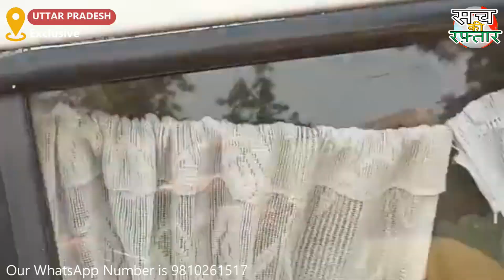सपा विधायक इरफान सोलंकी ने किया सरेंडर, जबरन वसूली समेत कई सारे केस चल रहे है | Sach Ki Raftar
सपा विधायक इरफान सोलंकी ने सरेंडर कर दिया है दिया है सपा विधायक ने कमिश्नर आवास जाकर किया सरेंडर। विधायक के साथ उनके साथी व पत्नी,बच्चे भी मौजूद रहे ।
विधायक के घर पर पुलिस आज कर सकती थी कुर्की की कार्यवाही परन्तु ठीक उससे पहले कुर्की की कार्यवाही से बचने के लिए सपा विधायक इरफान सोलंकी ने पुलिस कमिश्नर आवास में सरेंडर कर दिया ।
आपकी जानकारी के लिया बता दे की विधायक इरफान सोलंकी विधवा महिला के घर आगजनी व रंगदारी के मामले में चल रहे थे वांछित। आगजनी और संपत्ति विवाद में इरफान सोलंकी के खिलाफ मामला दर्ज किया गया है। विधायक के खिलाफ छह मामले हैं - पांच वर्षों में चुनाव के दौरान दायर किए गए थे। इनमें से एक मामला जबरन वसूली समेत गंभीर आरोपों से जुड़ा था।
उसके अल्वा फर्जी पहचान पत्र व बदले हुए नाम से हवाई यात्रा के मामले में भी आरोपी है सपा विधायक इरफान सोलंकी देखिये सच की रफ़्तार के कानपुर से ब्यूरो प्रमुख रेहान खान की खास रिपोर्ट.
SP MLA Irfan Solanki surrenders, many cases including extortion are going on
SP MLA Irfan Solanki has surrendered. Along with the MLA, his companions, wife and children were also present.
The police could have taken attachment action at the MLA's house today, but just before that, SP MLA Irfan Solanki surrendered at the Police Commissioner's residence to avoid the attachment action.
For your information, tell that MLA Irfan Solanki was wanted in the case of arson and extortion at the widow's house. A case has been registered against Irfan Solanki in arson and property dispute. There are six cases against the MLA - five were filed during the elections in the years. One of these cases was related to serious allegations including extortion.
Apart from him, SP MLA Irfan Solanki is also an accused in the case of air travel with fake identity card and changed name. Watch the special report of Sach Ki Raftar's Kanpur bureau chief Rehan Khan.